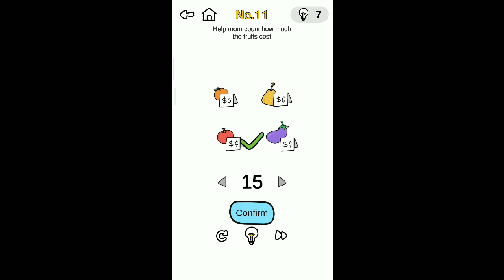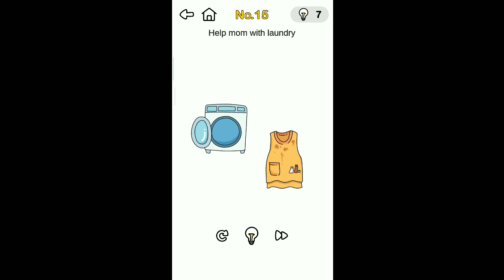Brain Out Mom task all complete.